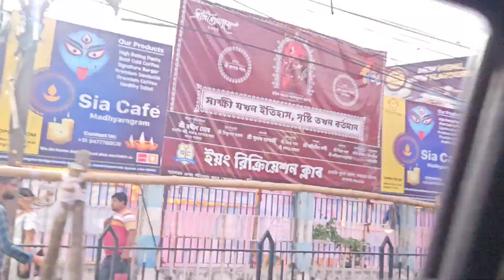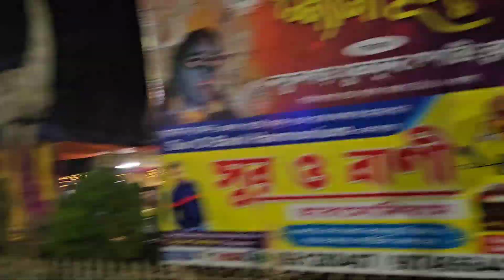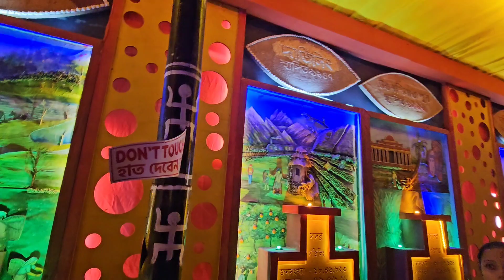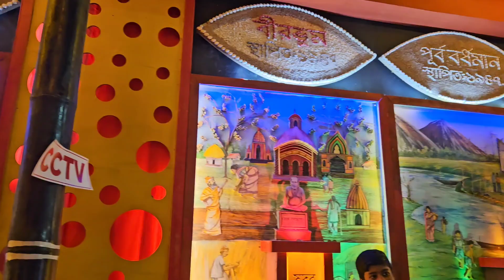Kali Puja 2023😀😀, Barasat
হ্যালো বন্ধুরা, এটা আমার নতুন VLOG। আশা করি তোমাদের সবার খুব ভালো লাগবে। ভালো লাগলে অবোস্যই একতা লাইক কোরো আর মিস্টি করে একটা কমেন্ট কোরে দিয়ো।